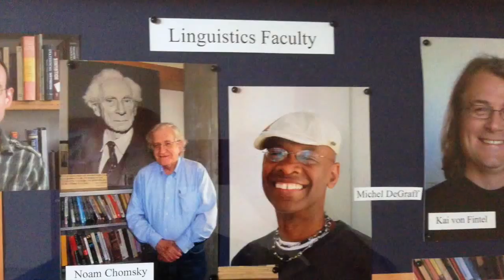Interview of Noam Chomsky